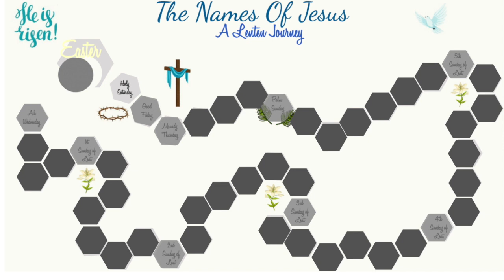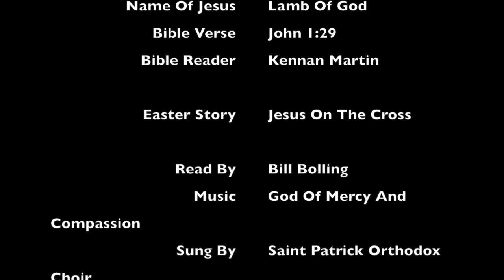Names Of Jesus, Lenten Journey, Good Friday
A short lesson each of the 40 days of Lent for children (grades Pre-K -5th). A name of Jesus and the corresponding Bible verse, and an Easter story (Biblical in nature.)